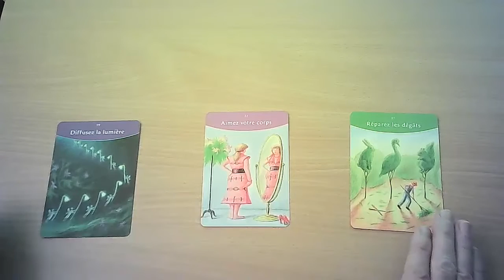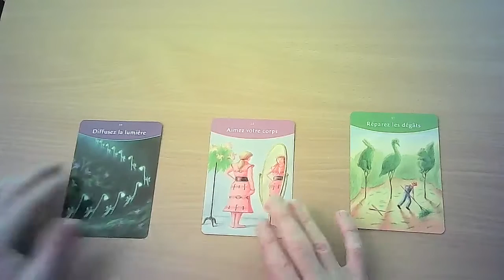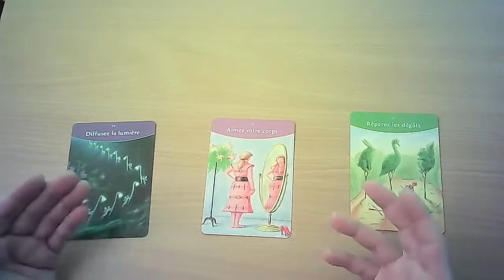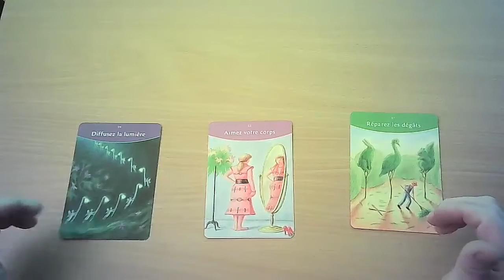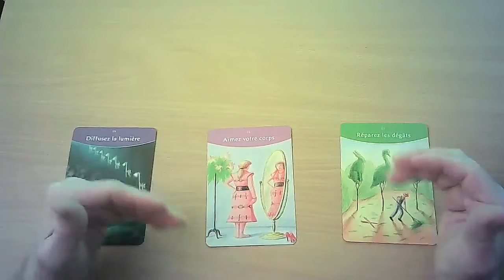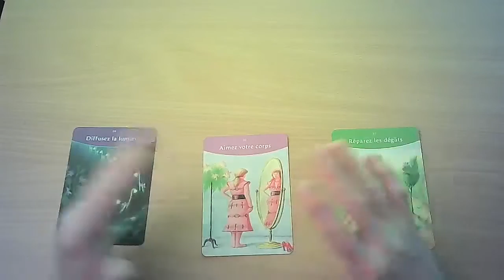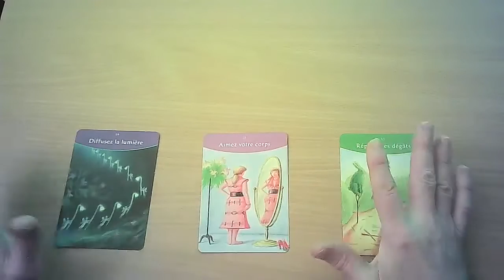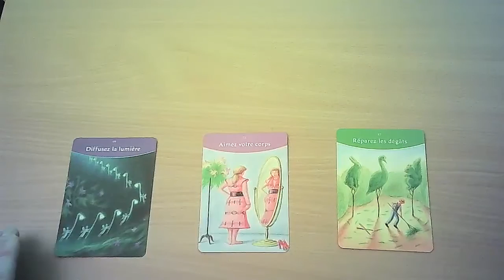Libra Lenormand Psychological Spiritual Card Reading May 2022